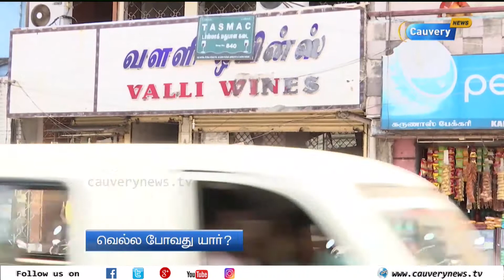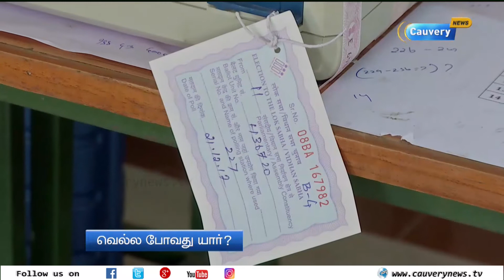ஆர்.கே நகர் இடைத்தேர்தலுக்காக பலத்த ஏற்பாடுகள் செய்யப்பட்டுள்ளன